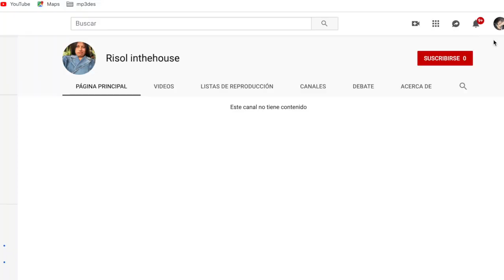MI CREACIÓN DIVINA–RISOL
AMIGOS ESTOY MUY FELIZ DE TRAELES UN VIDEO EN MI NUEVO CANAL LO QUERIA HACER DESDE HACE TIEMPO JJE
Y BUENO ESPERO QUE LES GUSTE